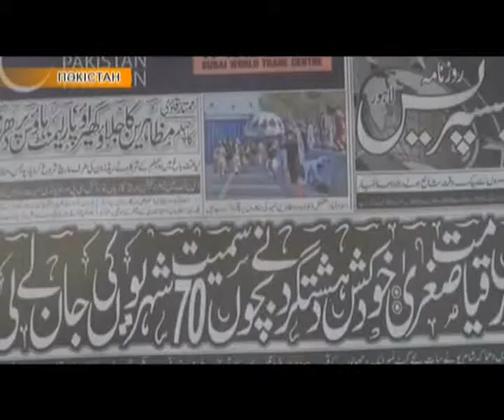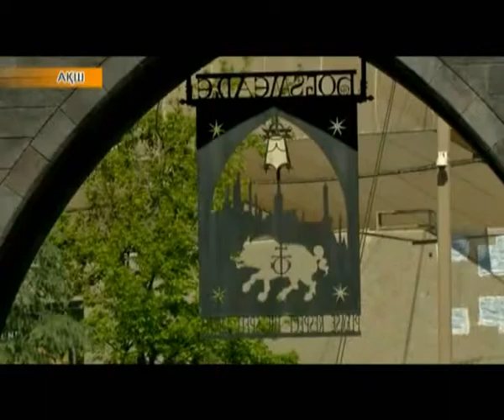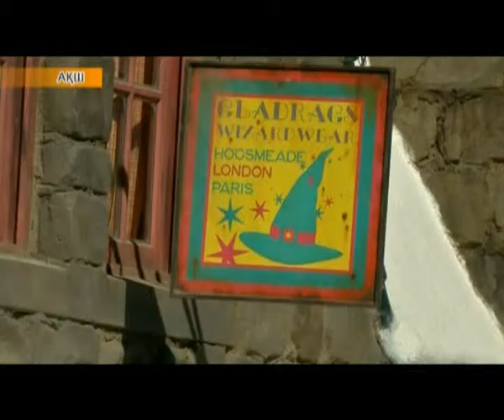Әлем жаңалықтары (30.03.2016)